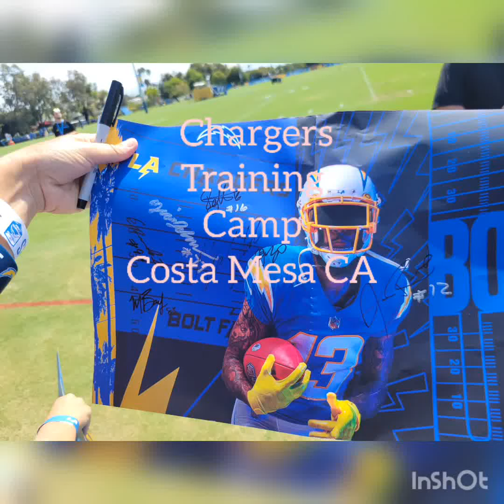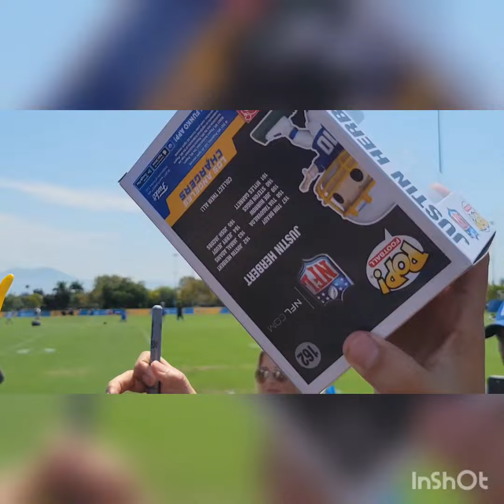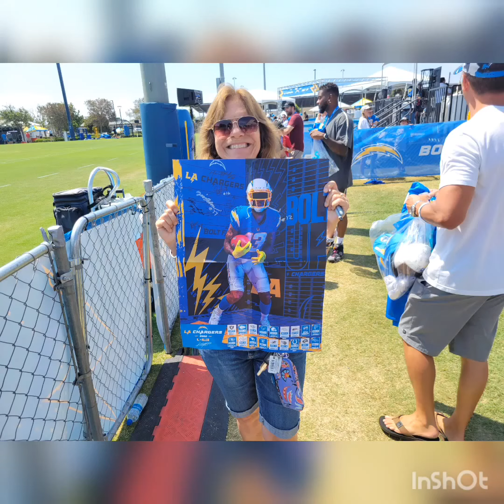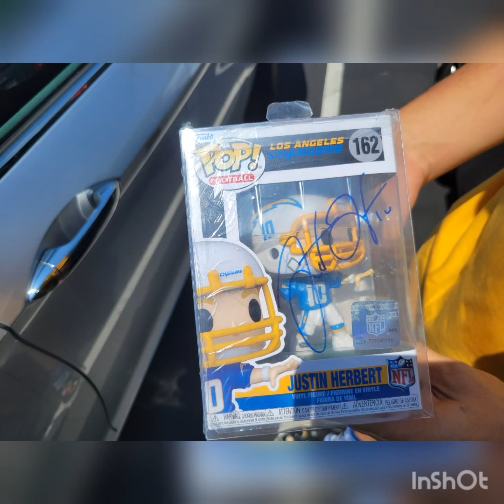Chargers Training Camp 2022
Players practice while fans watch. Lots of fanfare and we had VIP seats!  Many players signed after including Justin Herbert!